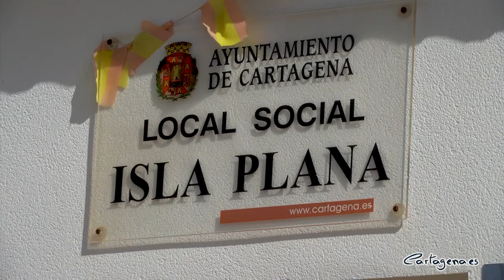Reabre la cantina del local social de Isla Plana tras su adjudicación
El teniente de alcalde del Ayuntamiento de Cartagena, Manuel Padín, y la concejal de Patrimonio, María Amoraga, han participado este viernes, 20 de agosto, junto a representantes de la Junta Vecinal de Isla Plana-La Azohía, en la reapertura de la cantina del local social de Isla Plana, que se pone de nuevo en marcha tras su reciente adjudicación por parte del Ayuntamiento.

Padín ha deseado “la mejor de las suertes a los nuevos gerentes de la cantina”. Además, ha explicado que el procedimiento se ha alargado debido a que el Ayuntamiento “quería hacer algo bien hecho, de futuro, que durara para siempre y que esto sea un referente en el turismo”. Mientras que Amoraga ha agradecido la colaboración vecinal para que la cantina funcione a pleno rendimiento.

Por su parte, Francisco Madrid, presidente vecinal de Isla Plana, ha agradecido el trabajo del Consistorio y ha mostrado su “gran satisfacción” por la apertura de la cantina. Sobre ello, el gerente del establecimiento, Alfonso Pérez, ha transmitido su “felicidad” y la de su equipo, así como las bondades del lugar, que cuenta con una amplia terraza con vistas al mar Mediterráneo.

La cantina de este local social se cerró en 2018 por orden de la Consejería de Salud, debido a incumplimientos en materia de higiene alimentaria por parte del adjudicatario: que llevó el tema a los tribunales y como medida cautelar se precintó la cantina y se suspendió el servicio.

Con la llegada de la actual Gobierno municipal desde las delegaciones de Descentralización y Patrimonio se realizaron contactos con el anterior adjudicatario, para poder levantar la medida cautelar y poder volver a licitar su concesión. También se realizaron contactos con la Junta Vecinal y asociación de vecinos para recoger sus peticiones en la medida de lo posible en el nuevo pliego de condiciones.

El proceso se paralizó durante la pandemia y el confinamiento, pero finalmente se consiguió llegar a un acuerdo con el anterior adjudicatario para limpiar la zona, recoger sus cosas e iniciar la tramitación, cuyo plazo de admisión de solicitudes finalizó el pasado 24 de mayo. Se presentaron 13 ofertas, que tras su evaluación, fue finalmente adjudicada la concesión a una de ellas el pasado 15 de julio.